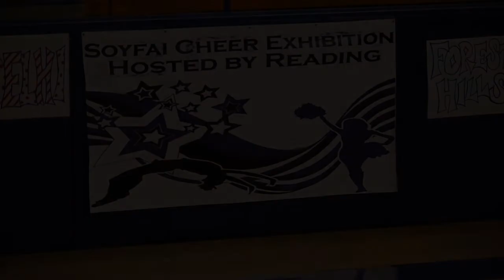Reading Cheerleading Competition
A SOYFAI Cheerleading Exhibition in Reading, OH.  This is the Glen Este 7 year old squad performing.